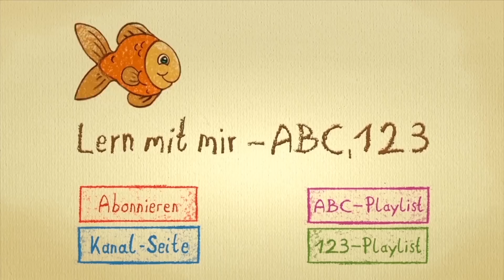ABC Song - kinderlied deutsch zum Mitsingen - Buchstabe V Quiz